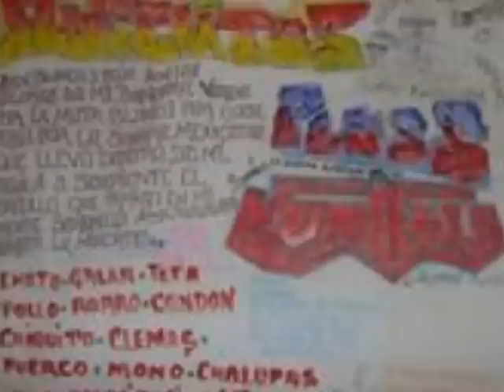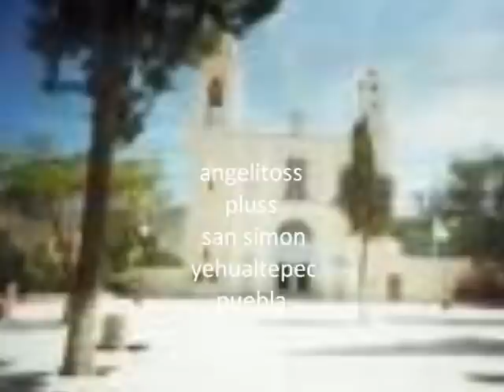angelitos plus 669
toda la banda en camden, new york